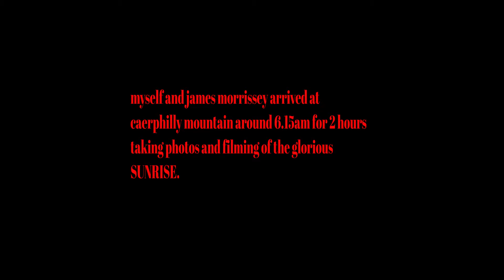sunrise 7th april caerphilly mountain